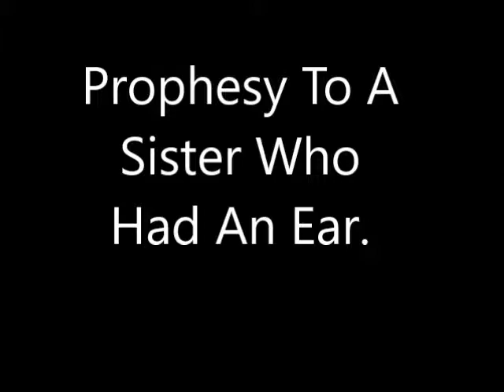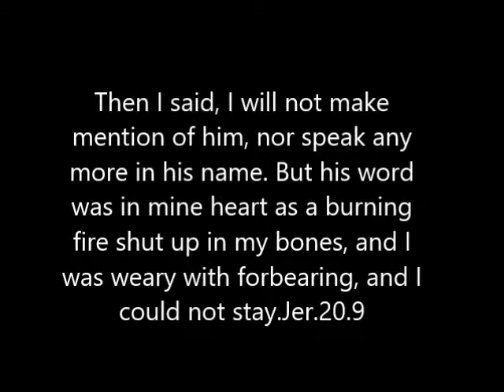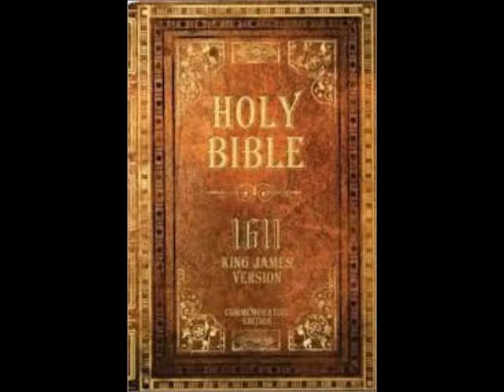Prophesy To A Sister Who Had An Ear.Gocc.Hebrew Israelites.